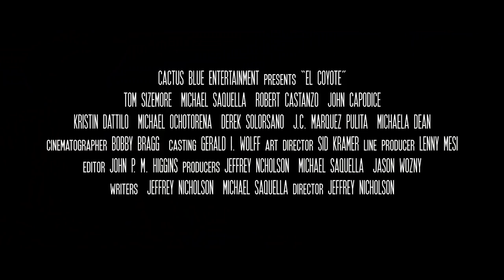El Coyote Movie TRAILER (R)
El Coyote  Italian Mafia vs Mexican Cartel - Action Comedy.  Starring Tom Sizemore Robert Costanzo Michael Saquella and John Capodice The Cartel messed with the wrong cook!
The Italian mob descends on the Mexico border, to take on the most powerful cartel's in America. Spencer ex mobster in witness protection battles the cartel who captured his son. His mob buddies come to Arizona to help him handle the cartel.
When was the last time the Italian Mob took on the Mexican Cartel?  NEVER!!! Get ready for this action packed film with a touch of comedy.
And who said we don't need a border wall?